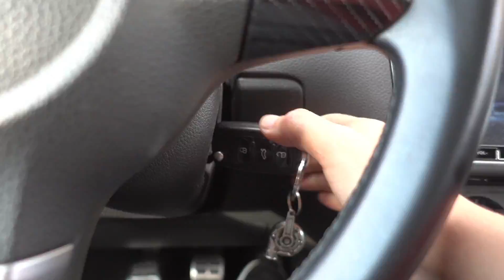NUEVAS LLANTAS PARA EL POLO!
DIRECCIÓN: Blvd. Antonio Madrazo #925. Col. Las Trojes